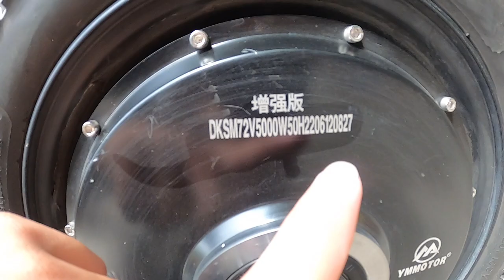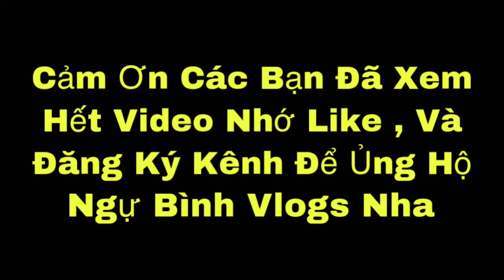Tik Tok Xe Điện Độ Cap Độ Bánh Lớn Apt 660 Hot Tik Tok Vặn Bay Cực Gắt ,asama,cap,xmen,drag vlog 6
Ngự bình vkogs